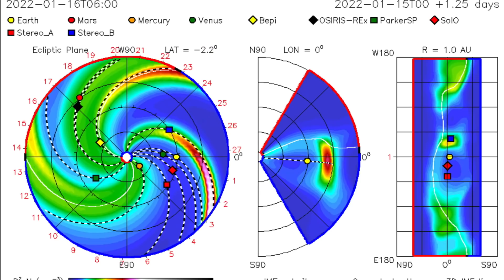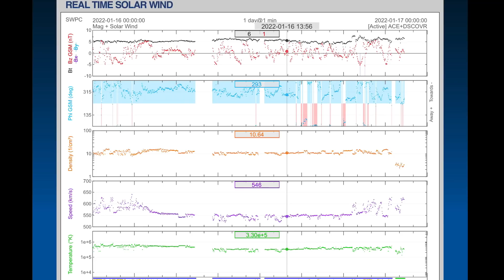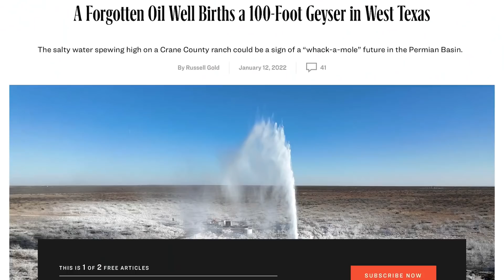Texas Geyser BLOWS? / Greece Earthquakes / WINTER STORM WATCH / G1 Solar STORM / Polar Vortex DIPS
January 16, 2022
texas geyser BLOWS? / Greece Earthquakes / WINTER STORM WATCH / G1 Solar STORM /

5 Day not so normal World Weather forecast. Plus a look at spaceweather for today.